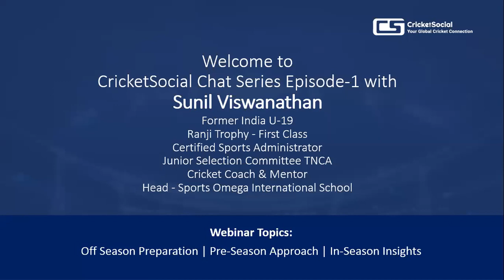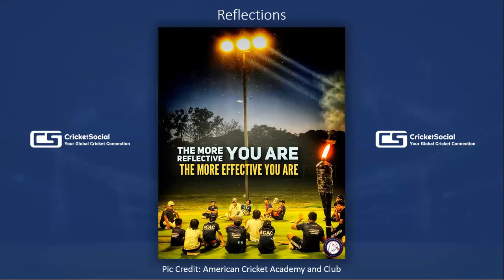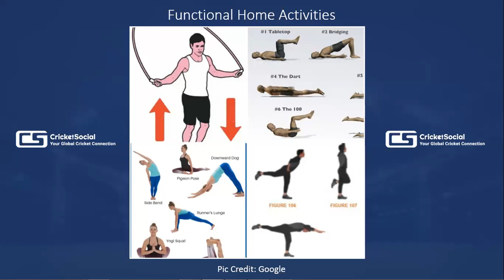CricketSocial Chat Series Episode-1 with Sunil Viswanathan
1. Off Season Prep:
a. Attending to physical injuries / discomfort. Ex: S&C issues, cramping during games, etc.
b. Reflection: On previous season for a Batter, Pacer and spinner.
c. Functional activities at home: Skipping, Planks, Core stability, flexibility and body balance workouts.

2. Pre Season Approach:
a. Practice methods
b. Working on control
c Building confidence and momentum

3. In-season Insights:
a. Game dynamics
b. Game awareness
c. Handling situational pressure